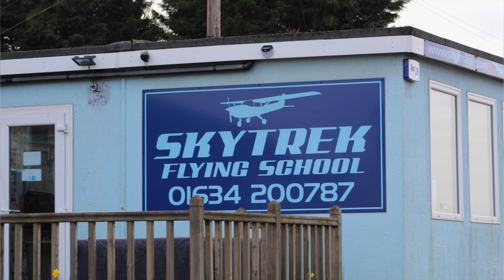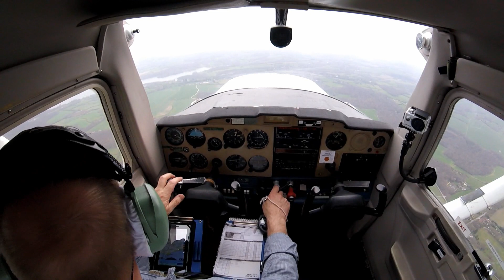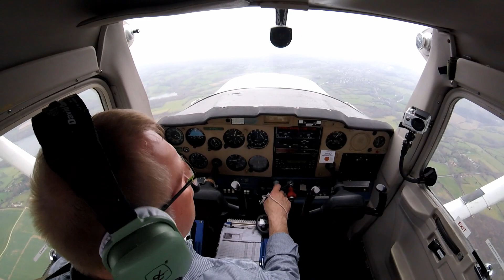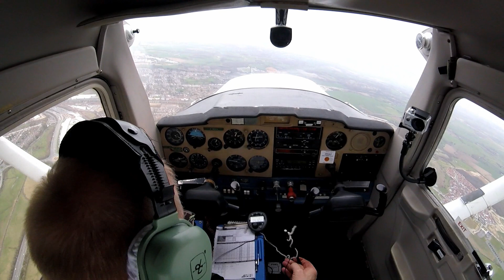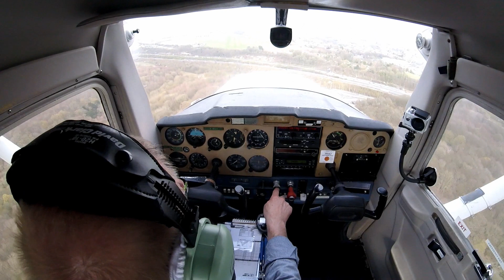Pie in the sky over Ashford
A flight from Rochester Airfield in a Cessna 152 over Kent with views of Bewl Water, Ashford and Canterbury and a bit of a picnic in the sky over Ashford